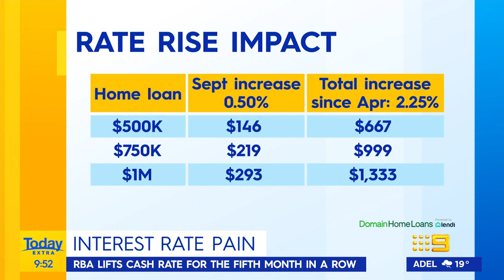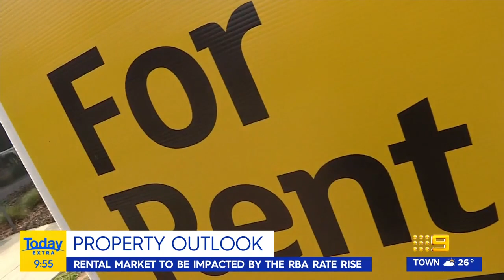How will the new interest rates affect mortgages? | 9 News Australia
Executive Chairman of home loans company Yellow Brick Road, Mark Bouris, and National Editor of Domain, Alice Stolz discuss what the near future of interest rates is likely to look like, as well as how the new cash rate affects the average Australian mortgage.